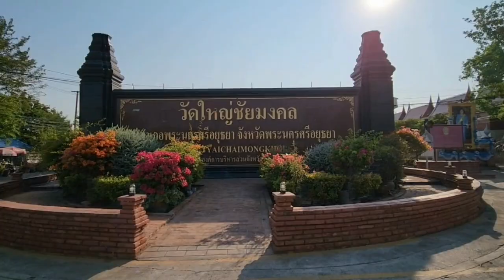ภาพบรรยากาศนายกฯ เยือนอยุธยา นักท่องเที่ยวขอถ่ายภาพชื่นมื่น | NationTV22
Line : @nationonline